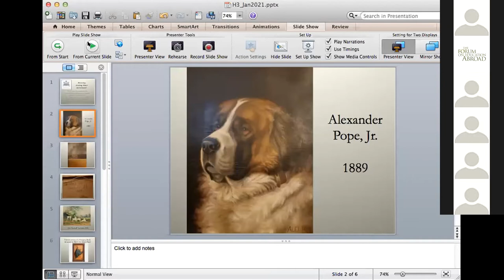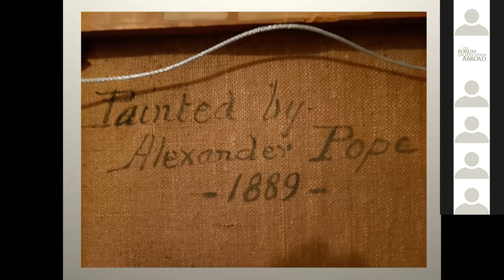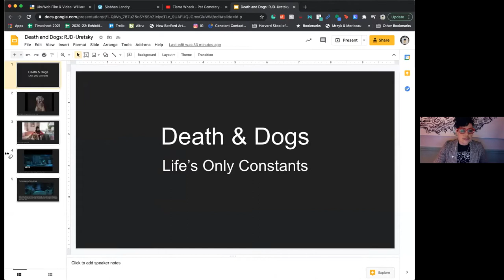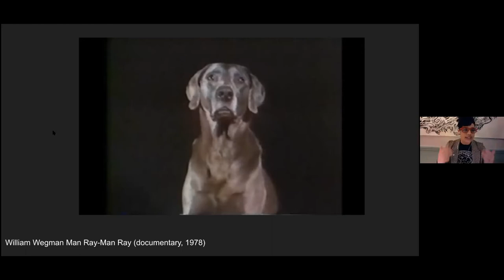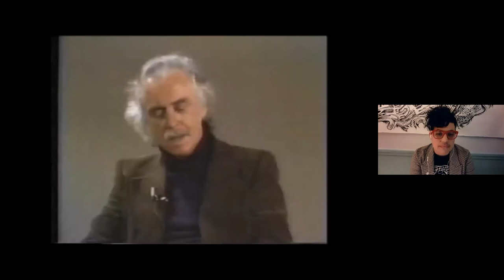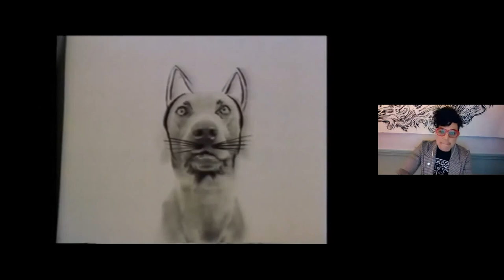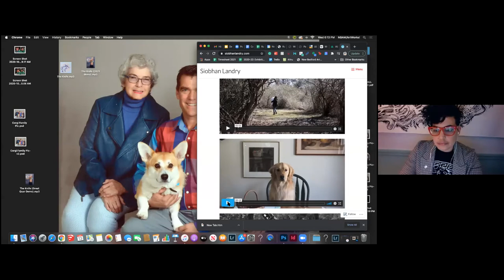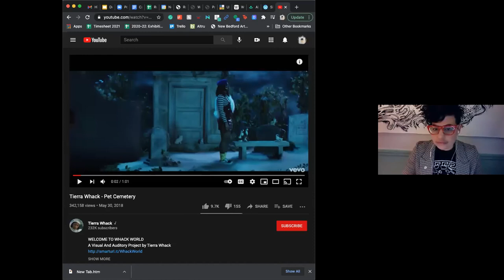History Happy Hour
The 2021 season of H3 invites a local personality to talk about their favorite object in the RJD Museum. This H3 will be presented by Jamie Uretsky, Curator, New Bedford Art Museum/Artworks! Jaime talks about the Alexander Pope painting of a Saint Bernard in the RJD's historic house.

Rounding out happy hour, Jonathan Pogash, The Cocktail Guru, does a demonstration of the Honey-Apple Martini - vodka or gin, honey syrup, apple cider or juice, lemon juice
To mix from you, you will need:
- vodka or gin
- honey dissolved in warm water to make honey syrup
- 1 lemon
- apple cider or apple juice
- cocktail shaker, mason jar, or water bottle for shaking
- knife/cutting board
- martini glass or rocks glass
- ice